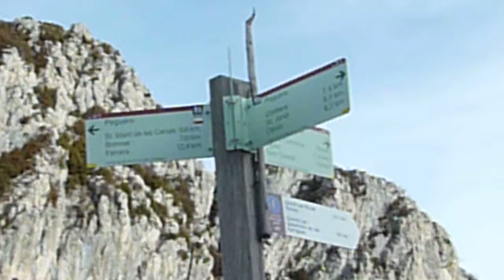DESPOBLADO DE PEGUERA-PREPIRINEO CATALAN (WEB:CASIAVENTURILLA)